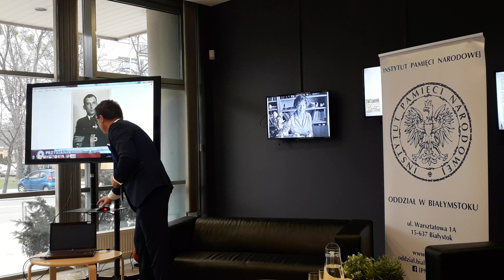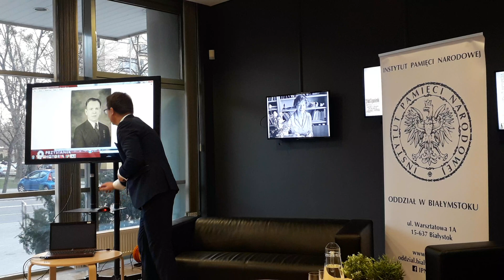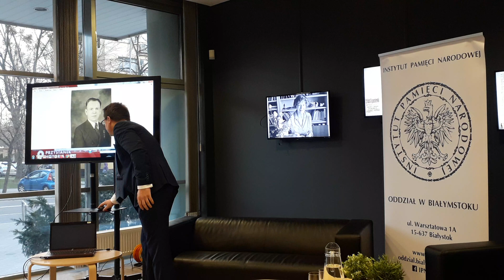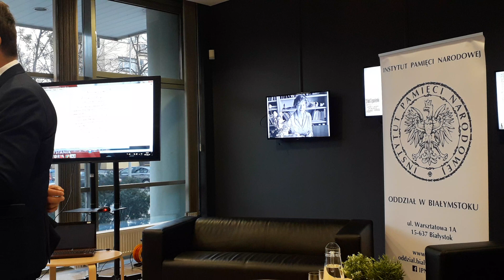cz.2 Flotylla Pińska 1919–1939 Przystanek Historia IPN Jerzy Rudnicki 28.03.2023 Białystok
Przystanek Historia – cykl spotkań organizowanych wspólnie z białostockim oddziałem Instytutu Pamięci Narodowej. Jerzy Rudnicki z oddziału IPN we Wrocławiu wygłosi wykład o historii Flotylli Pińskiej, która stanowiła część Marynarki Wojennej RP, a w latach 1919–1939 operowała na rzekach Polesia.

Flotylla Pińska powstała 19 kwietnia 1919 r., gdy Jan Giedroyć stworzył z trzech motorówek w Pińsku patrol rozpoznawczy. Flotylla przeszła swój chrzest bojowy 3 lipca 1919 r. w zwycięskiej bitwie o Horodyszcze. Stanowiła ona część Marynarki Wojennej RP, w latach 1919–1939 operowała na rzekach Polesia, a jej kres przyniosło zatopienie taboru rzecznego we wrześniu 1939 r. po agresji sowieckiej na Polskę we wrześniu 1939 r.